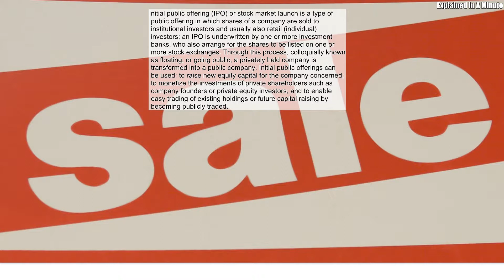Initial Public Offering (IPO) Or Stock Market Launch Is A Type Of Public Offering In Which Shares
Initial public offering (IPO) or stock market launch is a type of public offering in which shares of a company are sold to institutional investors and usually also retail (individual) investors; an IPO is underwritten by one or more investment banks, who also arrange for the shares to be listed on one or more stock exchanges. Through this process, colloquially known as floating, or going public, a privately held company is transformed into a public company. Initial public offerings can be used: to raise new equity capital for the company concerned; to monetize the investments of private shareholders such as company founders or private equity investors; and to enable easy trading of existing holdings or future capital raising by becoming publicly traded.
Source: Wikipedia